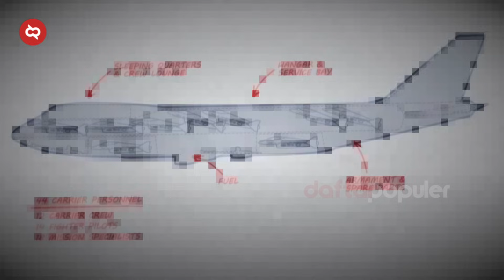Dilarang Digunakan Dimedan Pertempuran! Konsep Paling Gila Pesawat Militer Tercanggih Di Dunia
Dalam dunia militer jaman modern, pengembangan pesawat militer adalah salah satu yang paling menonjol. Bagaimana tidak pesawat militer adalah alat dominasi terbesar yang akan membuat sebuah negara menguasai pertempuran. Makanya selain bersaing dalam kuantitas, banyak negara dan perusahaan juga bertarung dalam konsep pesawat militer tercanggih seperti yang ada di video berikut.